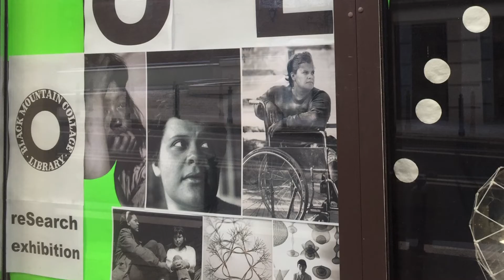EUTOPIA: Black Mountain CollAge Nr OnE